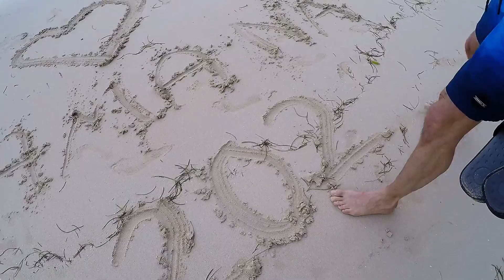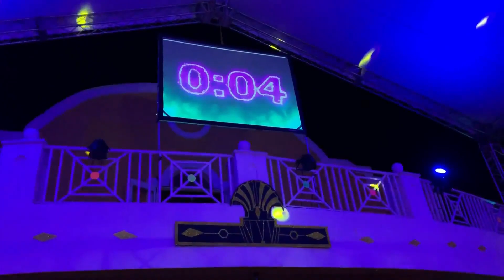Samana 2019-2020-Bahia Principe El Portillo